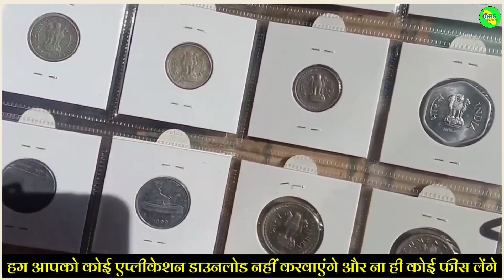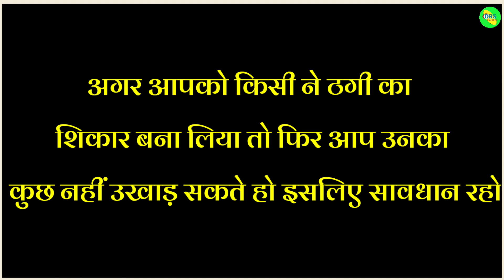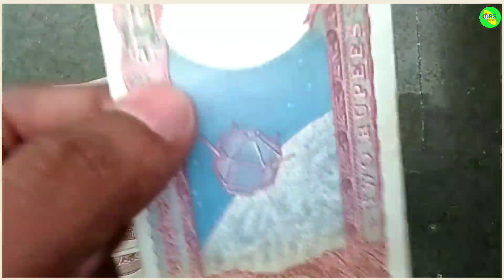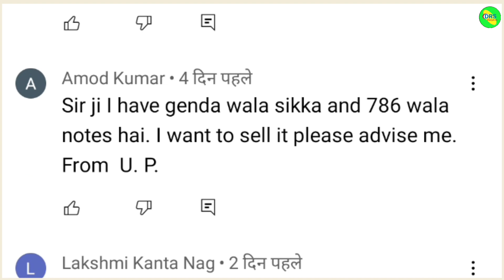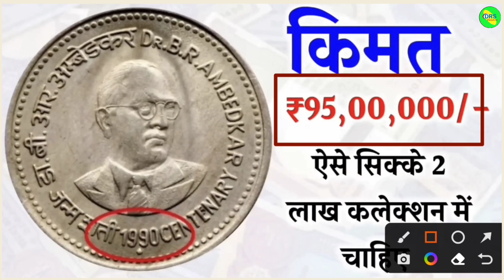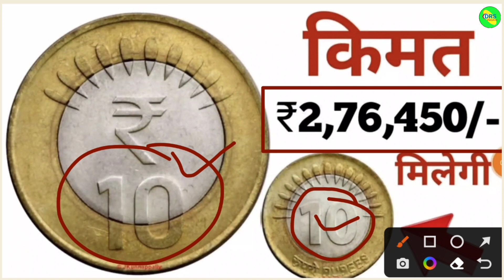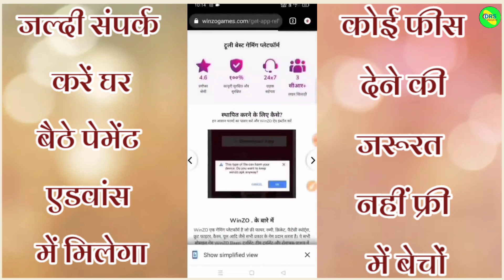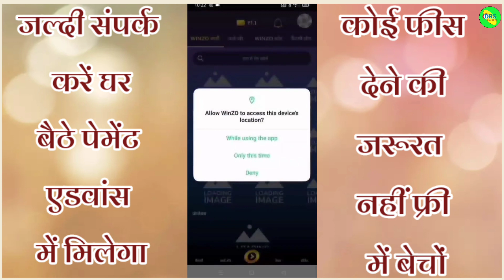यहां बेचों अपने पुराने नोट और सिक्के || घर बैठे बिकेंगे अपने || direct buyer contect number!📲✅